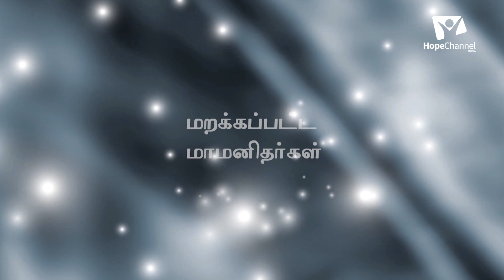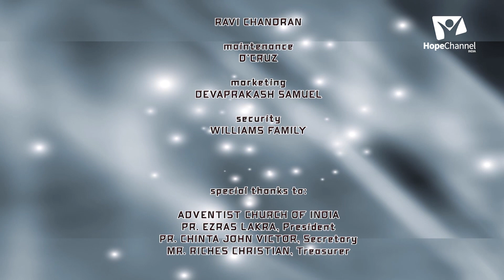05 Missionary Biographies | E.J Waggoner - After 1888 | Gokulan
Ellen White along with E.J Waggoner, made extensive travels to camp meetings, church and college revivals, and ministerial institutes to proclaim more fully the “glad tidings” of Christ and His righteousness. Watch this episode to learn more about his ministry and contribution.

Series: Missionary Biographies (S06)

Host: Pr. Gokulan P.
Guest: Pr. Gershome E.

Language: Tamil